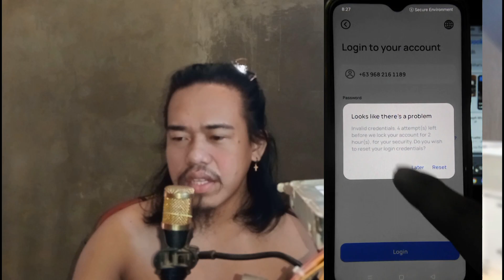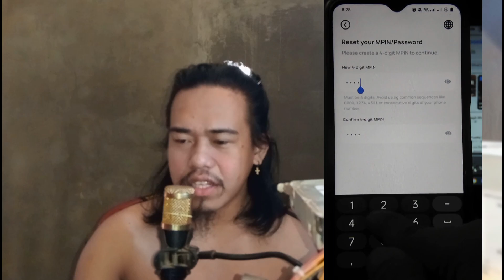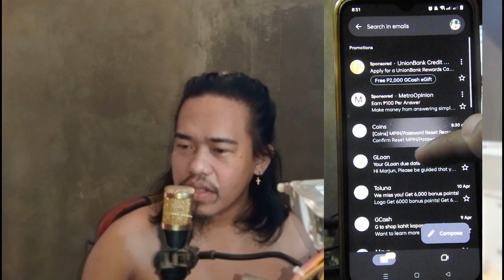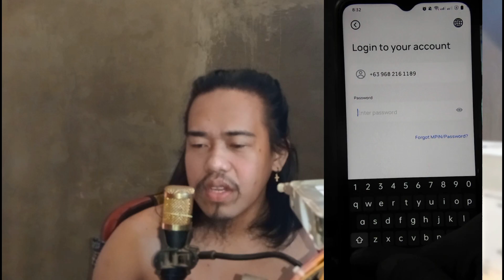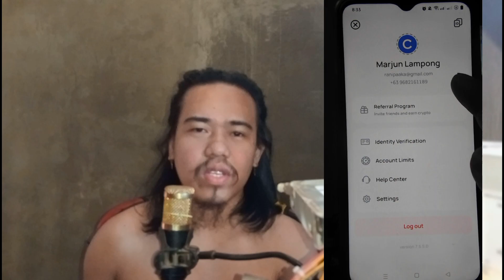How to Recover Your Account in Coins.ph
1. In this YouTube video, we will guide you through the process of recovering your coins.ph account if you have forgotten your password.

2. Discover the simple steps to recover your coins.ph account after forgetting your password in this informative YouTube video. We will walk you through the process, ensuring that you can quickly regain access to your account and continue using the platform with ease.

3. If you're struggling to remember your coins.ph account password, this YouTube video is here to help. Learn how to recover your account and set a new password in just a few easy steps. Don't let a forgotten password hold you back from managing your finances efficiently.